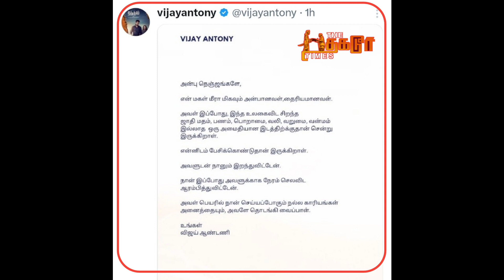அவளுடன் நானும் இறந்து விட்டேன், நடிகர் விஜய் ஆண்டனி பதிவு, Vijay Antony, Vijay Antony Daughter Meera